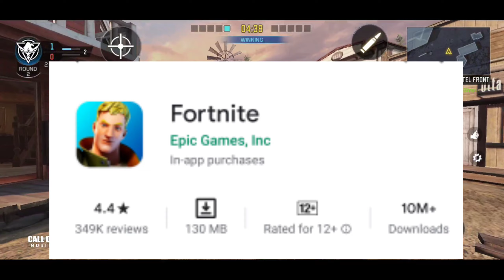PUBG BAN IN INDIA || WHAT WE CAN PLAY NOW || PUBG ALTERNATIVE BATTLE ROYAL ONLINE GAMES || OPJATT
PUBGBAN IN INDIA || WHAT TO PLAY NOW || PUBGALTERNATIVEGAMES BATTLEROYALONLINEGAMES || OPJATT

sahaj_sandhu

.KINGANBRU

.ITGC SMILEY

.dynamo

.dynamo pubg mobile

. Dynamo gaming

.dynamo live

.mortal

.mortal pubg mobile

.mortal gaming

.mortal live

.Carry's live

.carry minati pubg mobile

.carry live

.carry minati

.carry minati live

.gtx preet

.gtx preet live

.gtx preet pubg mobile

.the rowknee gamer

.rowknee gamer live

.rownkee pubg mobile

# tages